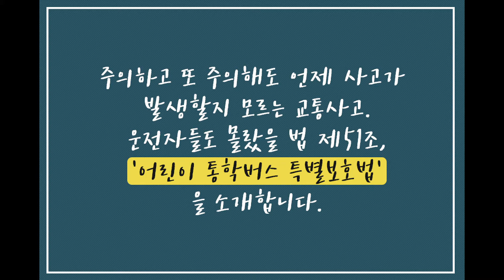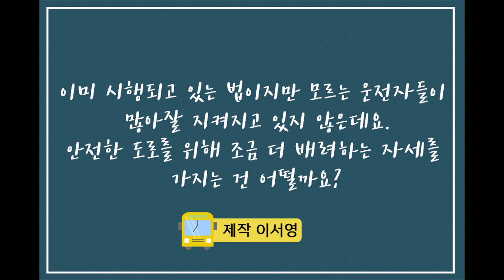[카드뉴스] 어린이 통학버스 특별보호법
운전자들도 몰랐다!
통학버스는 앞지르기 하면 안된다는 사실을!
노란버스를 만나면 지켜야될 법을 알려드립니다~